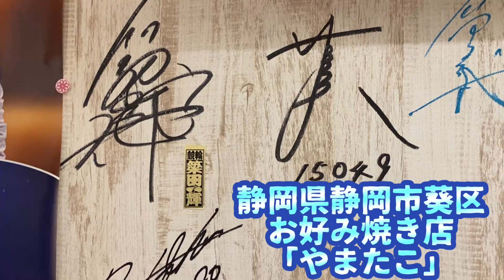【競輪】落車や車体故障させなければ、金網までブロックしてもセーフだった時代、失格過多によりＳ級１班からＡ級に陥落してきた選手がいた…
【北村匡章さんのプロフィール】

2022年12月15日現在

通算出走回数 2390回

【北村明久さんのプロフィール】

2010年引退　通算出走回数1711回

2015年引退　通算出走回数1318回

【廣島利玄さんのプロフィール】

2006年引退　通算出走回数1448回

現在は千葉県千葉市中央区弁天にて、居酒屋さん「串もん利げん」を経営されていらっしゃいます。

【井手尚治選手のプロフィール】

2022年10月29日現在　通算出走回数2770回

52歳の現在も現役の競輪選手として、ご活躍されていらっしゃいます。

【白戸淳太郎選手のプロフィール】

2022年10月23日現在　通算出走回数2401回

49歳の現在も、競輪のトップクラスのS級1班として、ご活躍されていらっしゃいます。

【野村純宏選手のプロフィール】

2022年10月22日現在　通算出走回数1698回

現在も現役の競輪選手として、新しい競輪PIST6にも出場し、ご活躍されていらっしゃいます。

【東晃さんのプロフィール】

2013年引退　通算出走回数2983回

現在は神奈川県川崎市中原区新城にて「カシマサイクル」を経営されていらっしゃいます。

【福田知也選手のプロフィール】

2022年10月8日現在の通算成績

出走回数1720回

現在もS級1班の現役競輪選手として、ご活躍されていらっしゃいます。

【上田康雅さんのプロフィール】

2011年引退　通算出走回数1790回

優勝回数3回　通算勝利数206回

現在は神奈川県平塚市東真土にて、焼き鳥屋さん「とらちゃん」を経営されていらっしゃいます。

【稲垣勝弘さんのプロフィール】

2017年引退　通算出走回数2968回

優勝回数41回　通算勝利数522回

現在は自転車屋さん「稲垣サイクル」と「カフェチャイローズ」を経営されていらっしゃいます。

【カフェチャイローズさんの情報】

埼玉県戸田市美女木5-20-22

営業日  金土日月　　定休日　火水木

競輪ジャーニー第３弾

競輪ジャーニー第２弾(千葉県)
ラーメン屋も経営の競輪選手の成功者とは？

競輪ジャーニー第２弾(千葉県後編)
【千葉ぶらり旅】競輪選手の成功者、戸ノ下太郎選手に、物事が上手くいく秘訣を聞いてきました【競輪】

競輪ジャーニー第１弾(愛知県)
元競輪選手YouTuberの成功者に、YouTubeを伸ばすコツを聞いてきました！

競輪ジャーニー第３弾(栃木県後編)

アマチュア時代の練習詰めの毎日を過ごし競輪選手になった矢口さん。デビュー戦でまさかの事態に襲われる…

【ご出演くださった方々】

矢口南岳先生のホームページ